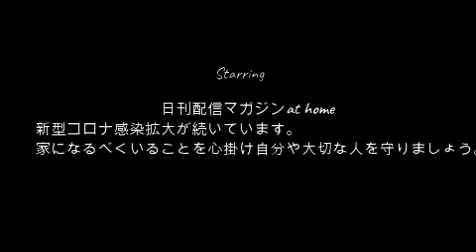【ぜろまゆchance】ぜろわん!!まゆとガチ電話する7月21日